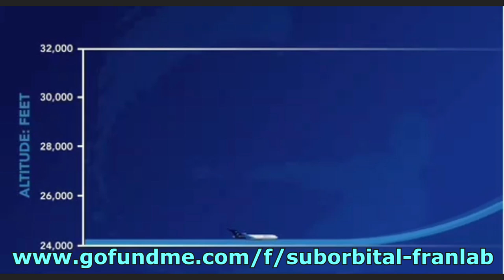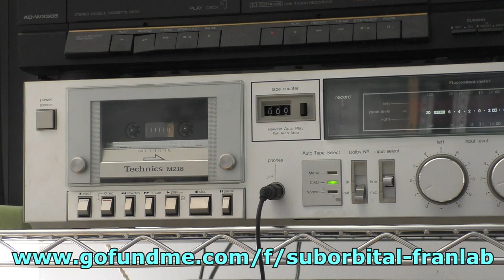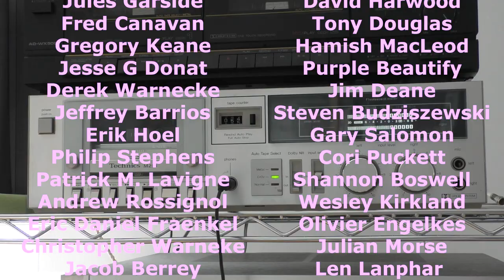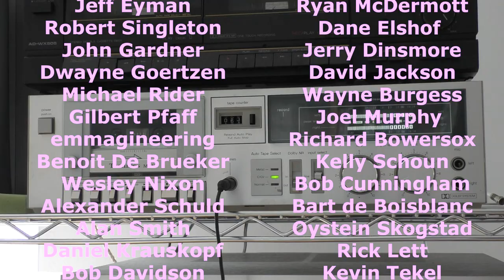FranLab In ZERO-G!!!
The time has come for Fran to go Suborbital! I have gone deep into my savings to make my top bucket list dream a reality this year - a ride aboard the G-Force One - a modified Boeing 727 that creates weightlessness by flying parabolic arcs. I will be spending about 5 minutes in Zero Gravity and also getting to walk around and do experiments in Lunar and Martian gravity as well. It is by far the most costly thing I have ever undertaken, so I have set up this GoFundMe campaign to allow my viewers to ease the painful part of this amazing journey -

And I am going to share it all with you through some amazing videos on my YouTube Channel! Yes - the vast expense of this project includes professional camerawork with a trained flight video crew, so this adventure will be something that I hope we all can enjoy equally.